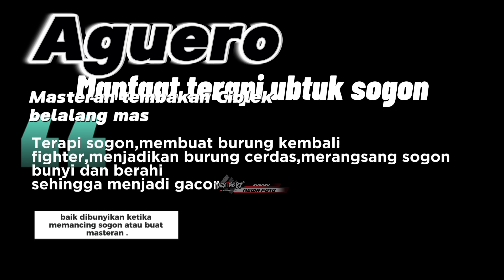MASTERAN SOGON GACOR.Sogon AGUERO bikin sogon kamu cepet gacor.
Ok boskuh salam Sahdu sehat selalu Dextro 87.
Selamat datang di Channel saya,Channel yang membahas tentang dunia hobby burung.Dan juga tentang seputar perawatan burung dan juga tentang lomba burung.
Untuk Reseller Resmi Dextro 87 saya saya tulis di bawah ini ya.!
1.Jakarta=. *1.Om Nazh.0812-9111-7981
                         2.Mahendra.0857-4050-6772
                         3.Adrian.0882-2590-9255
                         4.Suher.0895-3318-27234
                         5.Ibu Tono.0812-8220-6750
2.Bogor=*1.Parman.0858-84275898
                   2.Istana sangkar.0817-6594-215
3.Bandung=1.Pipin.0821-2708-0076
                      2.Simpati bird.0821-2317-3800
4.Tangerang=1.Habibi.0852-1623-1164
                         2.Yusuf.0817-0923-221
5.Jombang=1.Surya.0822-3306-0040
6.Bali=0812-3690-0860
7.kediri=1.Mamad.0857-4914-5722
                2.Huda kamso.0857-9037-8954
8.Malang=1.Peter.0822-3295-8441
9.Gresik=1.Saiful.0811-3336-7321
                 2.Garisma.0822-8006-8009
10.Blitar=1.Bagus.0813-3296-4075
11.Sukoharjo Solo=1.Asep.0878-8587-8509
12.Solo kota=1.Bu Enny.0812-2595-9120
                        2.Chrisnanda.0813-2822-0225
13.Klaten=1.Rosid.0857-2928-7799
14.Tegal=1.Bagus.0818-204-102
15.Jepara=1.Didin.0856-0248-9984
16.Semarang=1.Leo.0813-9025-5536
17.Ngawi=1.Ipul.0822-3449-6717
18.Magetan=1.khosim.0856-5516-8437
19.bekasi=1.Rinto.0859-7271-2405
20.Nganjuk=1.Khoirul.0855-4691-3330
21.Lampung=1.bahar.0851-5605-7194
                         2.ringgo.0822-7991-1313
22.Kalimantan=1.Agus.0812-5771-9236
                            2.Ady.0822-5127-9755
23.Mojokerto=1.danar.0881-9314-439
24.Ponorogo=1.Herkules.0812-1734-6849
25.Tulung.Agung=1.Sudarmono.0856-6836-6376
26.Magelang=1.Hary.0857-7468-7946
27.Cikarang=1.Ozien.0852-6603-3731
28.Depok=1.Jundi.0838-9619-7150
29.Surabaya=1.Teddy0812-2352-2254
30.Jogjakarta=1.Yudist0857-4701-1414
Berikut daftar Reseller resmi saya,hati2 terhadap Pemalsuan
untuk no admin saya =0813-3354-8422
Saya ucapkan terimakasih banyak atas kepercayaan temen2 terhadap Dextro 87
dan saya minta maaf jika terjadi ketelatan barang.
Semoga Channel saya bermanfaat buat temen2 ya.